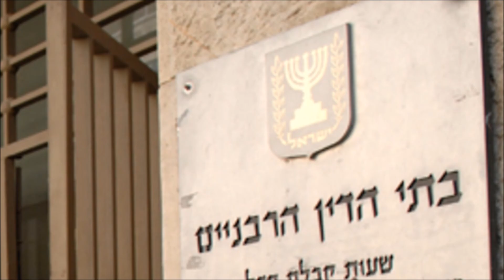הרב מוצפי: אכילה לפני ביצוע דין